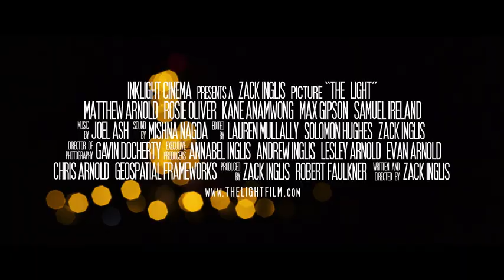The Light - 2019 Trailer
In small town Kalgoorlie, teenager Ben Wakeley and his loved ones are pushed to their limits. Targeted by mysterious masked criminals, they're forced to fight back.